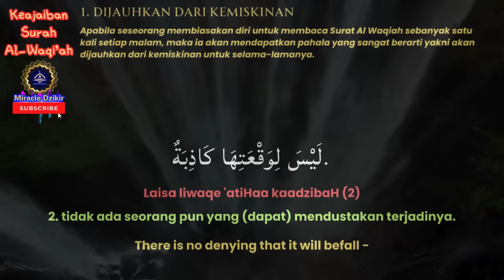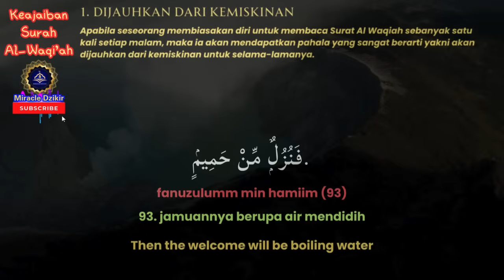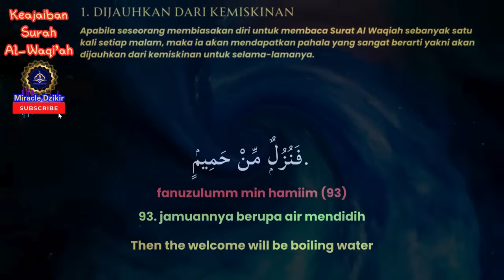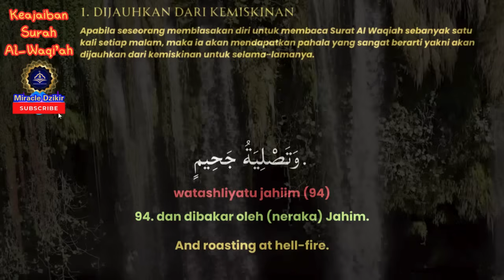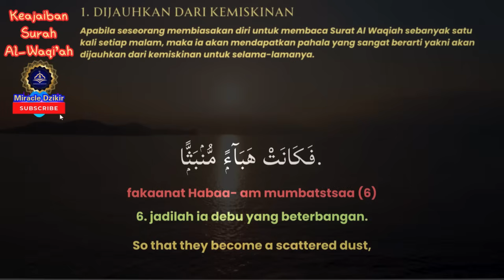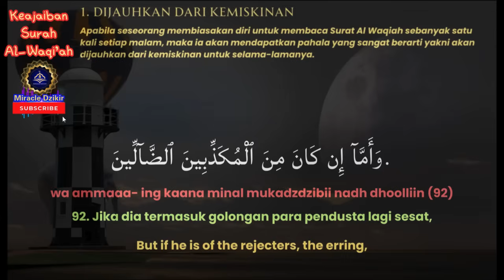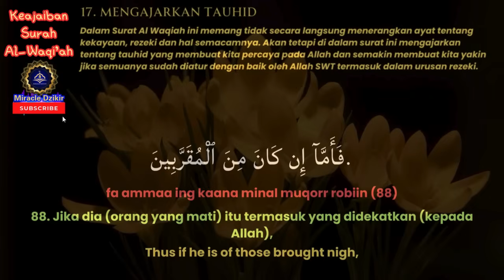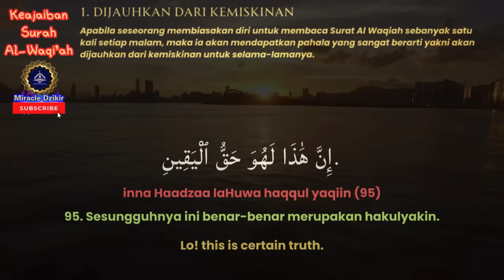Mendengarkan Surah Al Waqi'ah Solusi Spiritual Meningkatkan Rezeki yang Lebih Baik